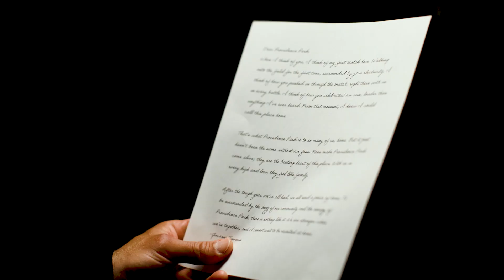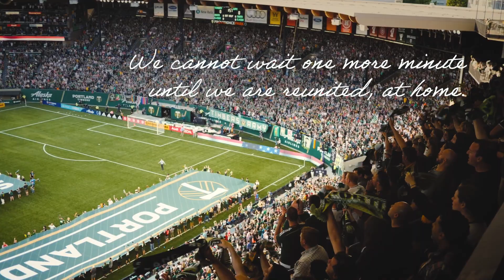Dear Providence Park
Like many supporters, head coach Giovanni Savarese calls Providence Park home. He penned a letter to fans as he anticipates a return to full capacity, soon.